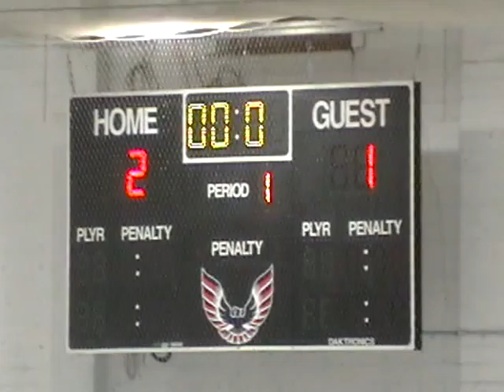1-23 vs. Chandler #4